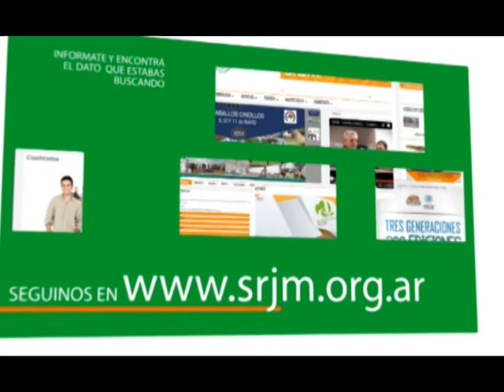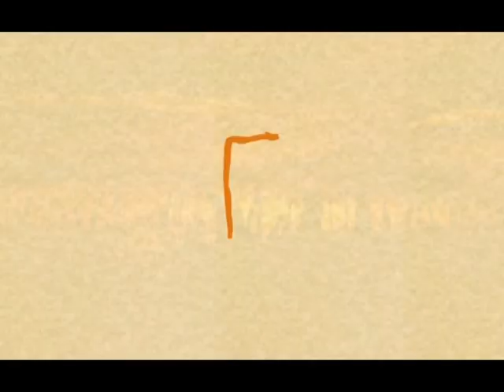MUNDO AGRO CBA 01MIE25JUN2014 INTA JESUS MARIA JORNADA EN CAÑADA DE LUQUE ING AGR MAURICIO JUAN DOW